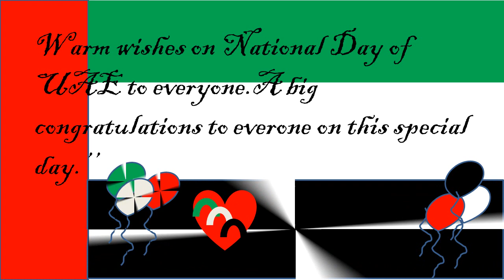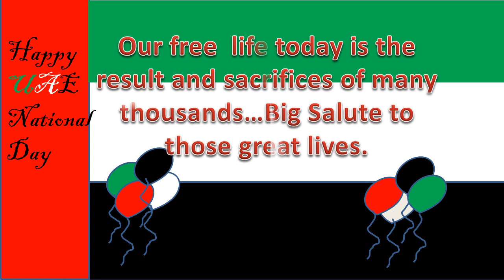Enjoy UAE National Day with my kids/UAE Independence Day/Happy UAE National Day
Enjoy UAE National Day with my kids